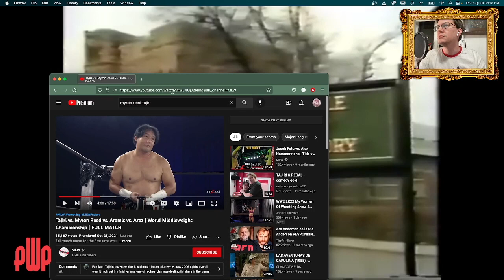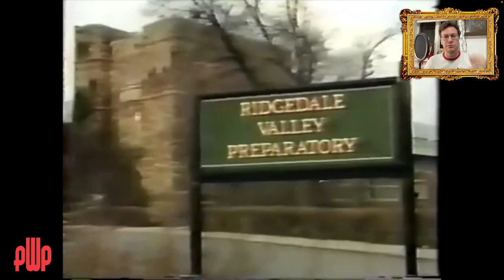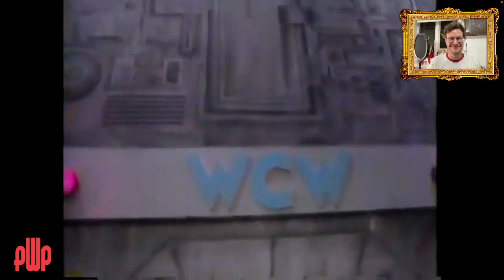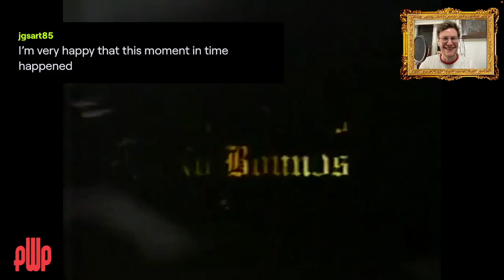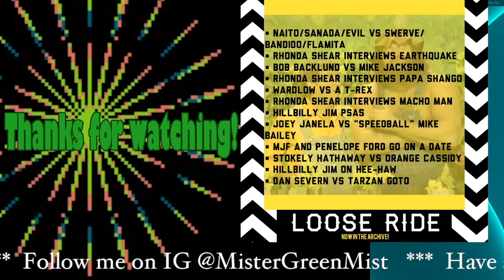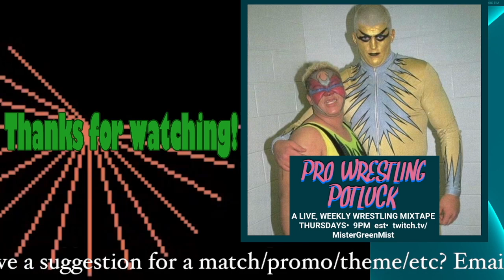Pro Wrestling Potluck 28: C'MON KABUKE! (A live, weekly wrestling mixtape)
Pro Wrestling Potluck is a live, weekly wrestling mixtape hosted by Scotland Green. 9pm est

This show originally aired 8/18/22. A couple segments were cut from the YouTube version for copyright reasons. Full, unedited episodes are FREE in the archive. Check the linktree

- Tajiri vs Arez vs Aramis vs Myron Reed
- Hawk & Animal guest star on LEARNING THE ROPES
- Eddie Guerreo vs Jerry Lynn
- Fabulous Freebirds vs Ricky Steamboat/Great Kabuki
- Amazing Red vs Slim J
- Naomichi Marufuji vs Roderick Strong
* Mr Perfect plays chess against a National Chess Champ (only in archive version)
- Madusa vs Nasty Linda
- Sandman & New Jack play chess
- Chess Boxing: A new, dumb sport
* Hiroshi Hase/Kensuke Sasaki vs The Steiner Bros (only in archive version)
- Learning the Ropes credits